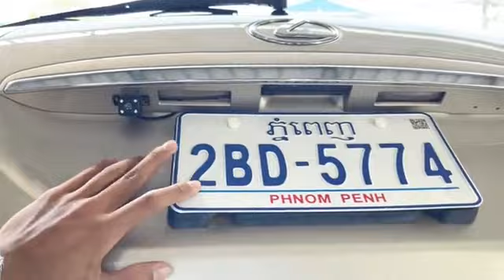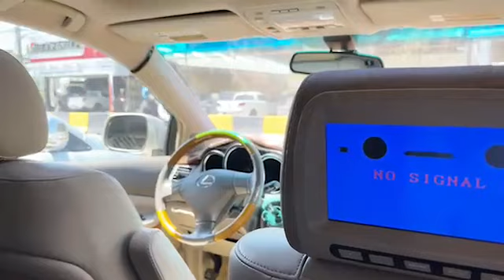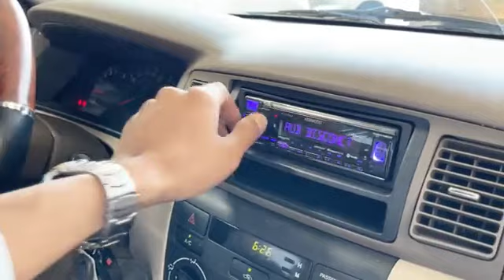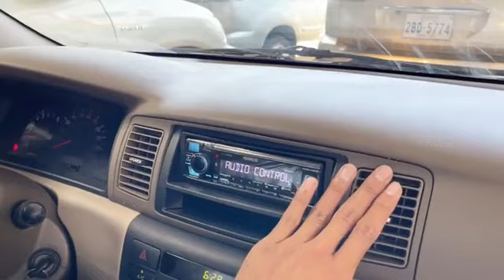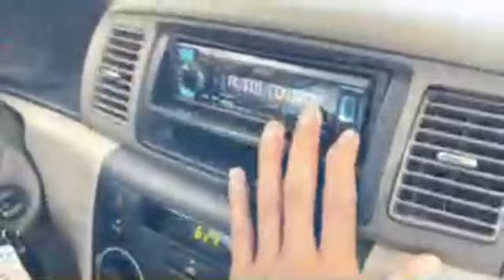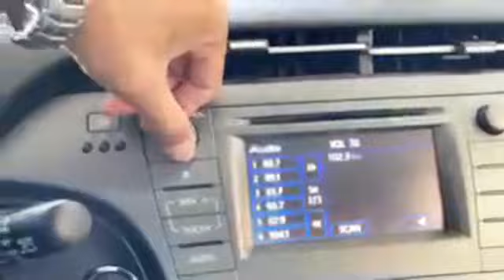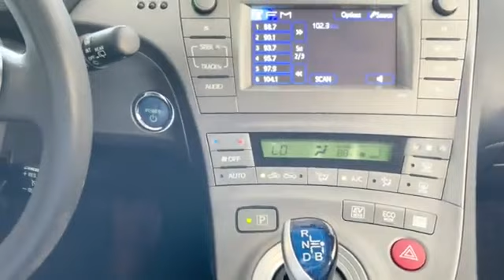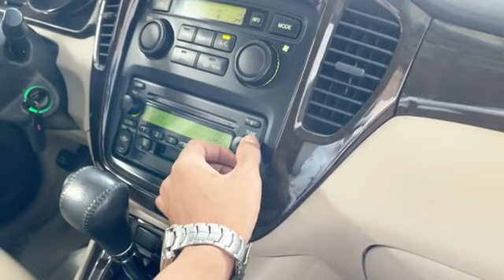TOYOTA HIGHLANDER 2002 V 4 Pong 1 silver color [Special price 18,500 $]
Title:
Authentic installment option 100 % with low interest 0.99 % 🎊🎉
1. car credit card name customer already
2. can be separated from 1 years up (no punishment)
3. can borrow, take it alone
4. people who are at home can also rent
5. bank loans can also be taken
📞 For more information and car installment 💬